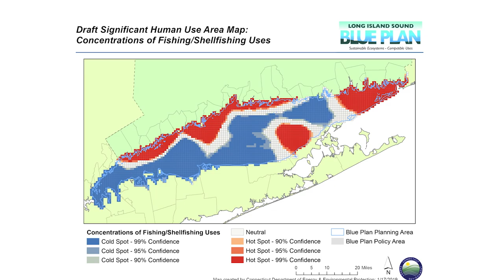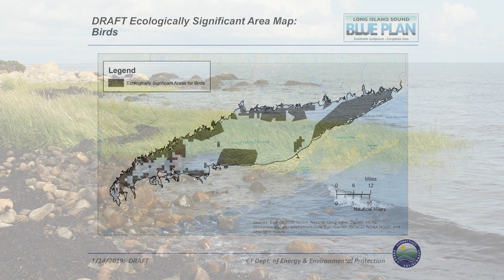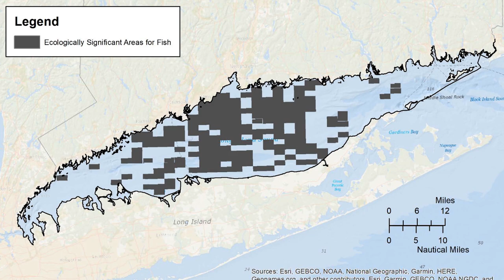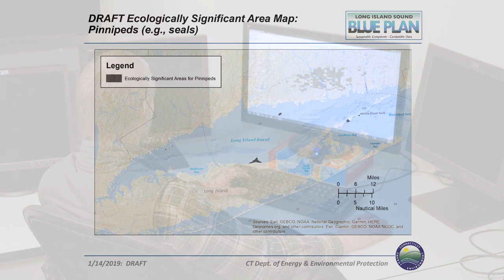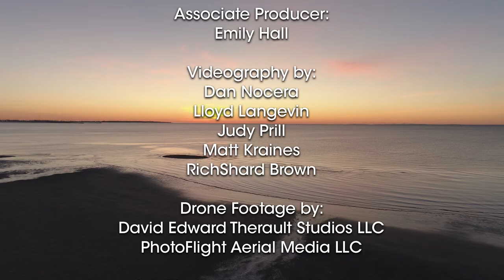Long Island Sound Blue Plan: Ecologically Significant Areas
This video features the ecologically significant areas of Long Island Sound, which are important feeding, breeding and nesting areas for birds, fish, reptiles, crustaceans, mammals and more.  It explains how Connecticut's Long Island Sound Blue Plan will help protect its ecosystem, while minimizing conflict with traditional and potential new uses. The public can make comments on the Plan by visiting